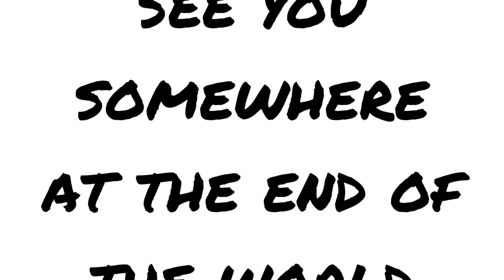Safari Hotel In side alanya antalya see what your room can look like before you arrive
InShort

InShort